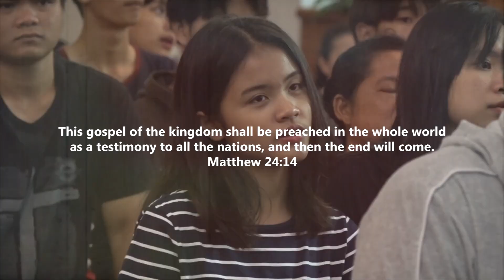2018태국 Thailand AWAKEN 유스비전 청소년집회-장용성목사 จงมีความเชื่อในพระองค์เถิด